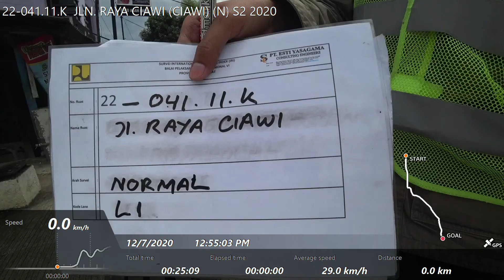22-041.11.K JLN. RAYA CIAWI (CIAWI) (N) S2 2020